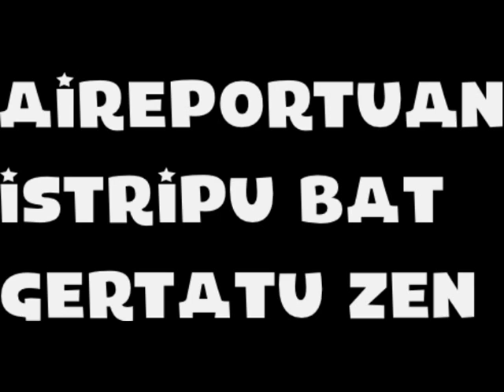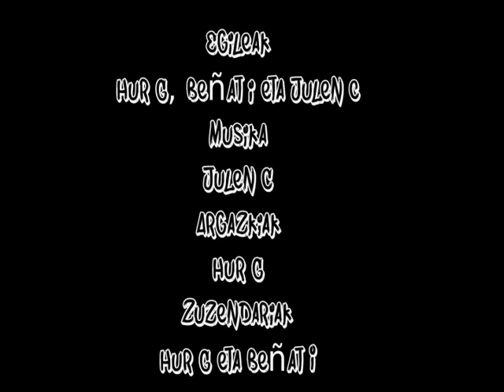PLASTIKA 2DBH BIDEOKOMIKIA LAUAIZETA HEGAZKINA